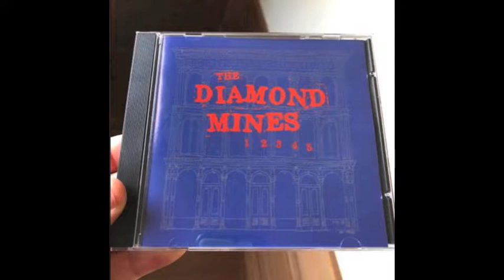The Diamond Mines - 1,2,3,4,5 ep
i played drums in this band for like 8 or 10 years or something
we played like 300 something shows most of them in Boston lol
this was our first ep which actually sounds pretty good listening back
nice